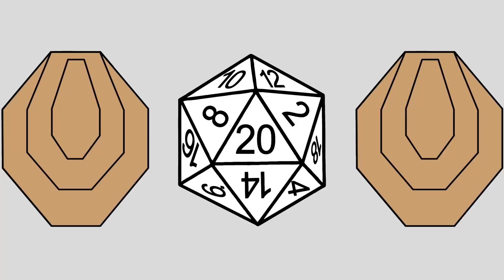Stage 6 - Road Runner - OKTS Interncup 8/10 2017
I had laid a plan, and I almost followed it. As it turns out "almost" meant running straight past two targets, not even noticing them before it was way too late...

The gun is a STI Trojan.